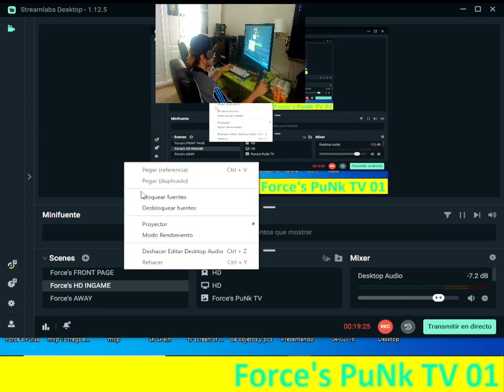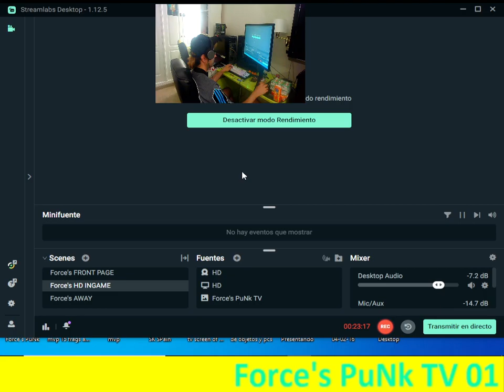Force's PuNk Wins MVP 9~2 12 Frags 2,35 KDR by Carlos Del C M 2023~05~09 02:13:08